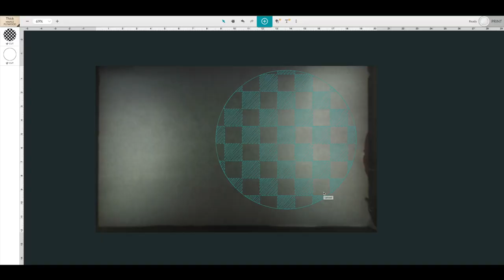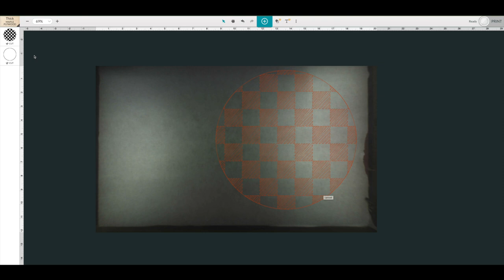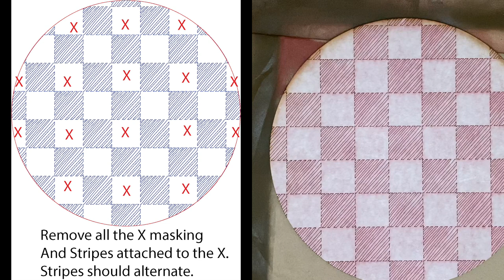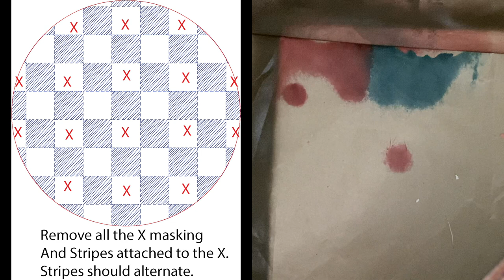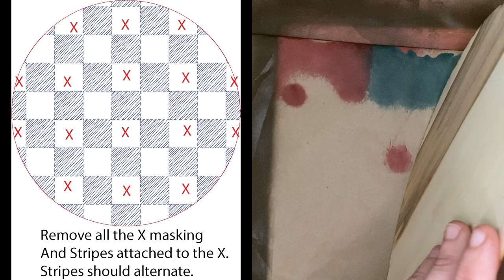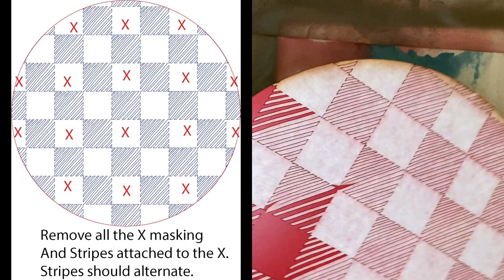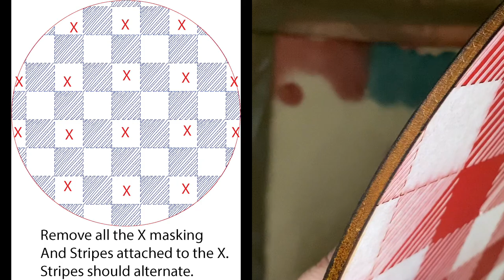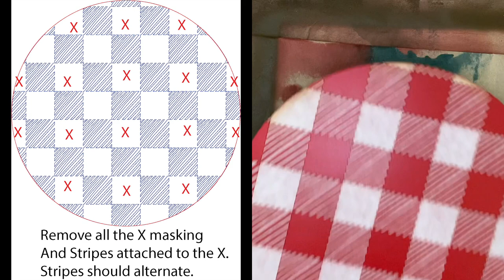How to paint the buffalo plaid file scored on a laser cutter by Welcome Home Custom.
This is a video showing how to paint, mask and weed the masking to achieve a buffalo plaid look using your laser cutter and the file created by Welcome Home Custom.  Hope you enjoy it.

Supplies used:
Masking - TransferRite Ultra 592U High Tack
Shellac - Zinsser Bulls Eye Shellac in Clear
Brayer - Cricut
Weeding Tool - Cricut
Tape - Gorilla Tape Black duct tape
Red and Metallic round:
Purebond Maple 1/4 plywood
Montana Gold Spray Paint in Brick Red and Metallic Champagne
Brown and White round:
Montana Gold Spray Paint in Bone
Purebond Walnut 1/4 plywood